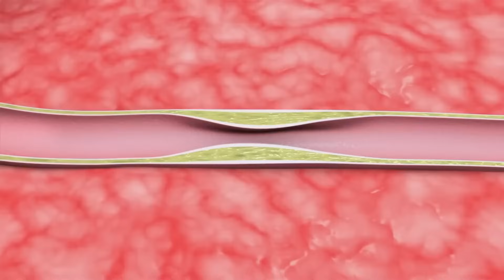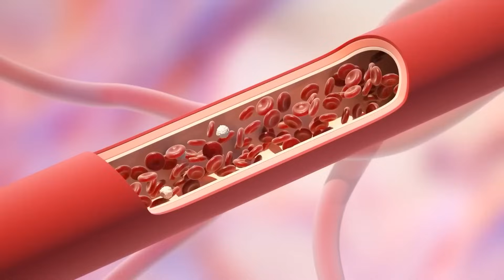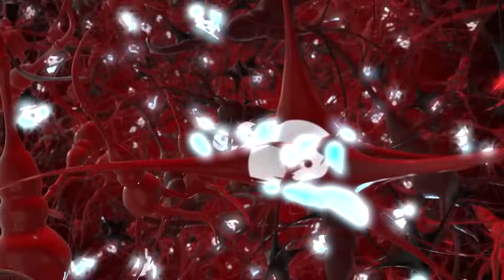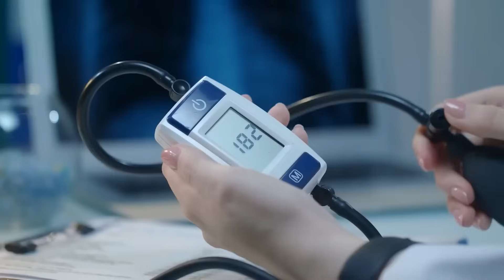Trink Olivenöl vor dem Schlafengehen und schau, was passiert